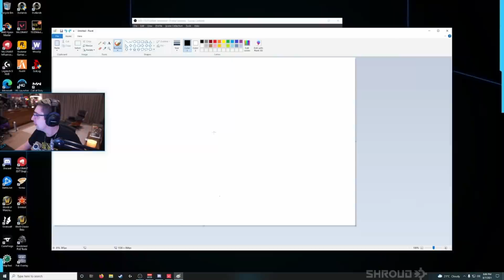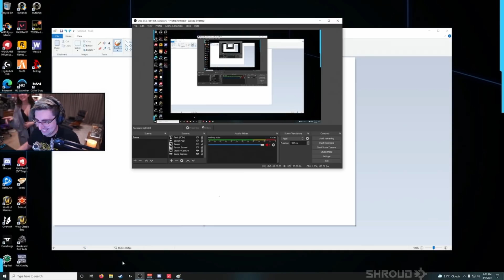30 of My Most Memorable Moments in August 2021 | Shroud Moments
The month of August was a really memorable year.
Introducing Shroud Moments! Shroud Moments is a new series where I show you memorable snippets, kills, funny stuff, and anything else I can think of from my streams.